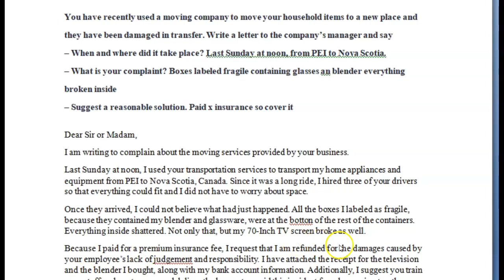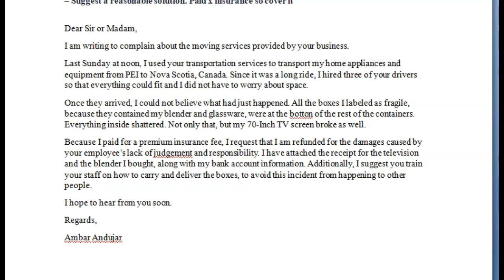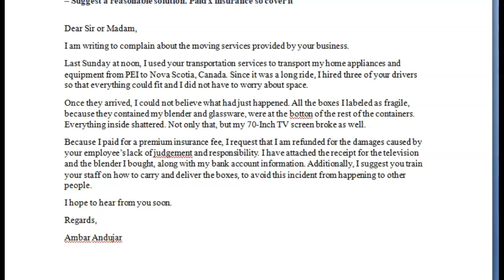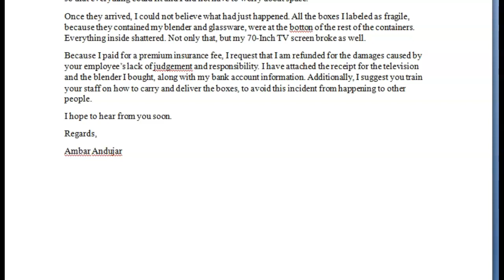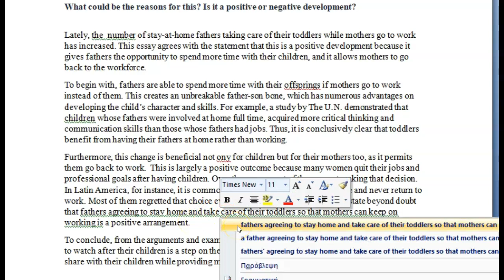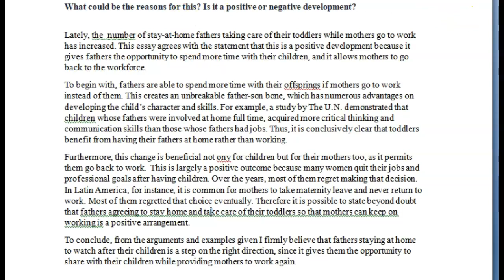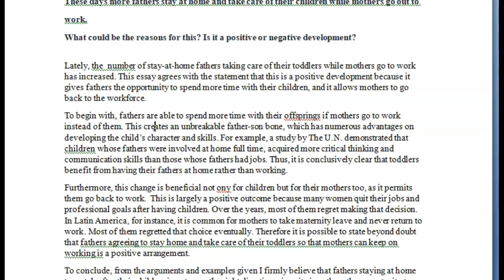IELTS Essay Correction - Ambar - nice job!!